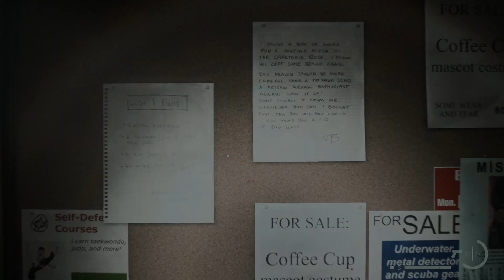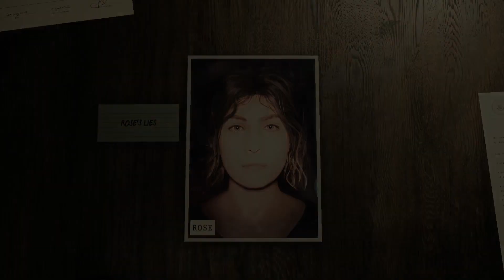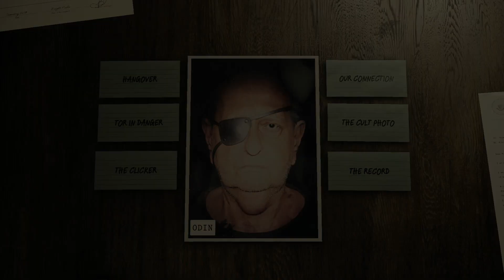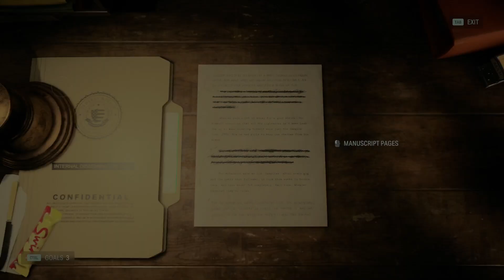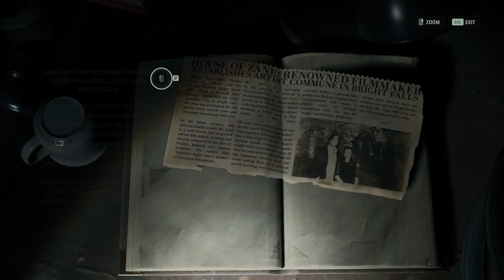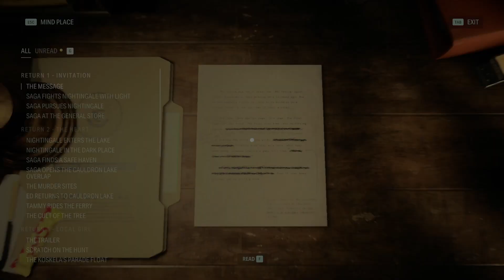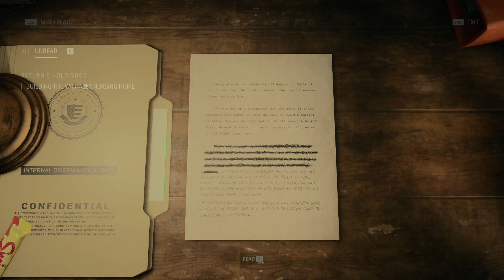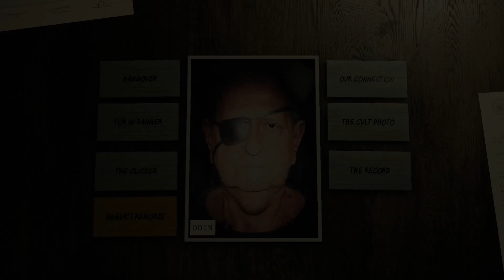SB Plays Alan Wake 2 13 - Child Of An Elder God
We're certainly not going to let this be his end.